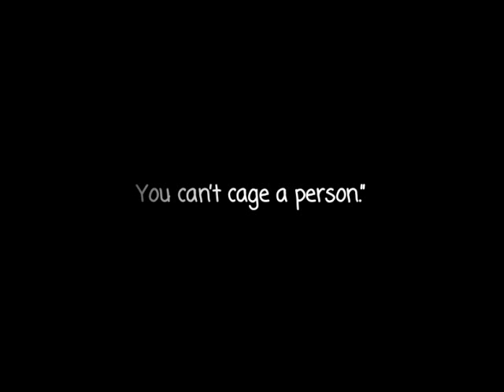Walk Two Moons Book Trailer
By Emily
Walk Two Moons by Sharon Creech